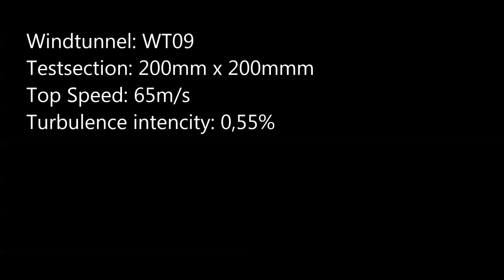INSA Toulouse Windtunnel WT09 Mounting1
This video shows the mounting of the Windtunnel WT09 which was produced by Baltic Windtunnel GmbH (Winddtunnel24.com) for the INSA in Toulouse